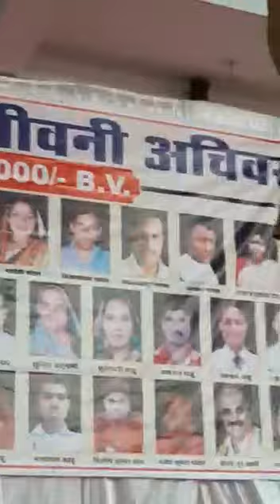Punit Arora on the stage of Basna...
Rcm dil se dil ka business hai...